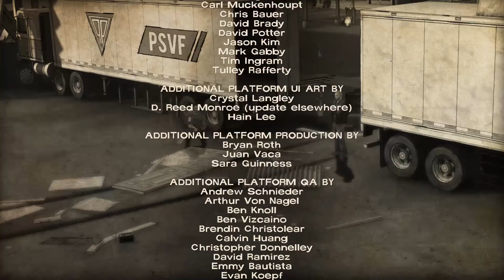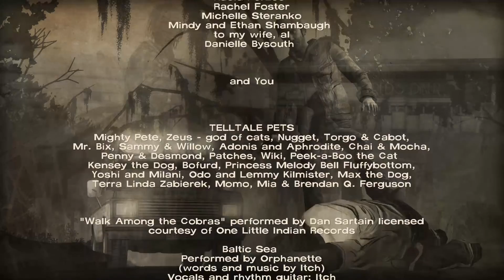The walking dead, 400 days